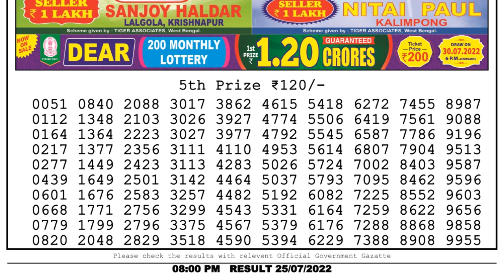Nagaland Lottery Sambad Live 8pm 25.07.22